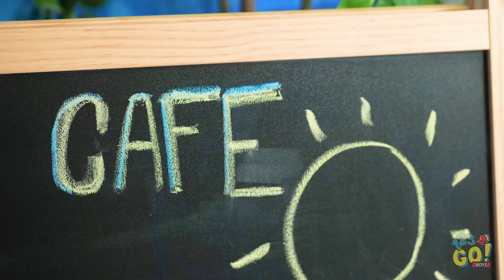EL MEJOR Y MÁS EXTREMO RETO || Divertido juego de escondidas de 24 horas por 123 GO! BOYS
Entonces, hemos contado hasta diez ... ¿y ahora qué? Así es, ¡estamos jugando al escondite! ¿Crees que conoces los mejores lugares para esconderte? ¡Este desafío pondrá esas habilidades a prueba! ¿Has jugado alguna vez a las escondidas? ¿Qué escondites habrías elegido? De hecho, ¿por qué adivinar cuándo puedes planear un juego gigante de escondidas? ¡Reúne a algunos amigos y diviértete todo el día y arma un maratón en tu parque o playa local! ¡Cuéntanos cómo te va! ¿Has visto nuestros otros videos ya? BOYS mientras estás en ello!